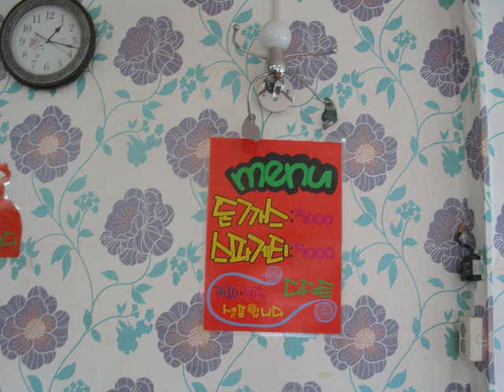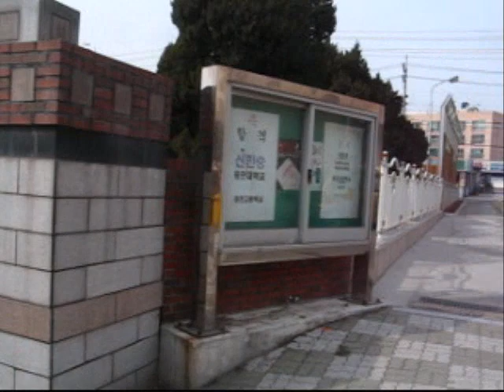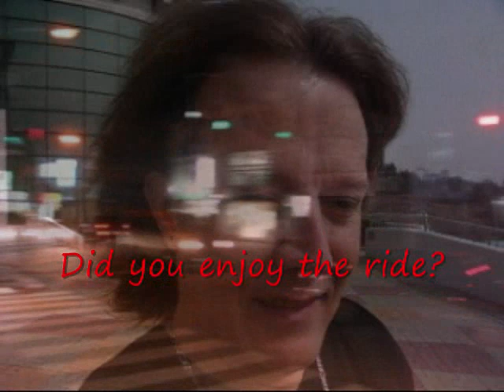Pork Cutlets for lunch in Korea?